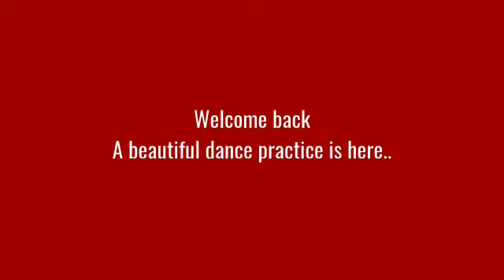Bharat Natyam fusion | Dance for health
Hello all..
I'm displaying a fusion of a hindi song.
Bharat Natyam dance...